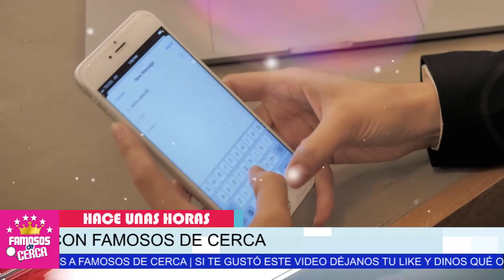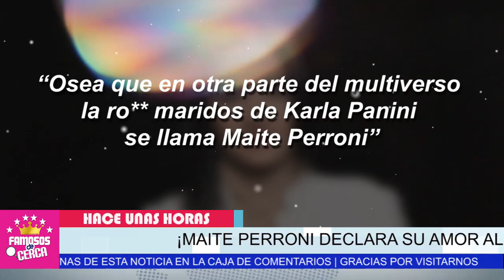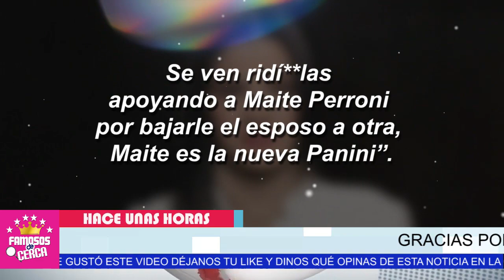⛔😱 𝗖𝗢𝗠𝗣𝗔𝗥𝗔𝗡 𝗔 𝗠𝗔𝗜𝗧𝗘 𝗣𝗘𝗥𝗥𝗢𝗡𝗜 Con La Rusa Irina Baeva / 𝗣𝗢𝗥 𝗥𝗢𝗕𝗔 𝗠𝗔𝗥!𝗗𝗢𝗦 📌🔥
Maite Perroni Hace Exactamente Lo Mismo Que Hiso Irina Baeva a Geraldine Bazan Cuando Le Bajo a Gabriel Soto.

 BIENVENIDOS!!!
suelta la sopa
televisa
exclusivas
venga la alegria
tv azteca
polemica
chismes
Entertainment
farandula mexico